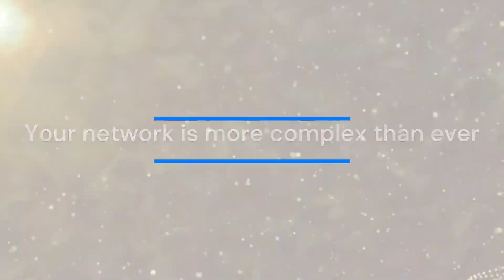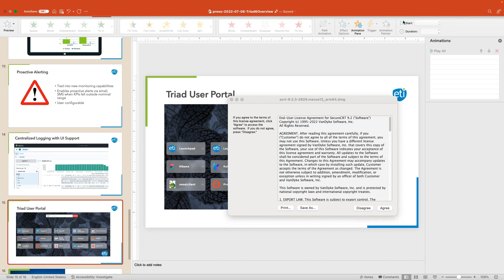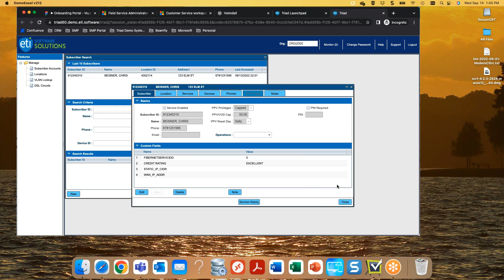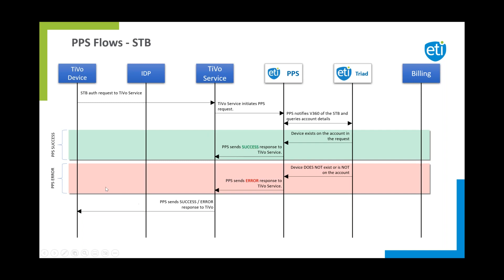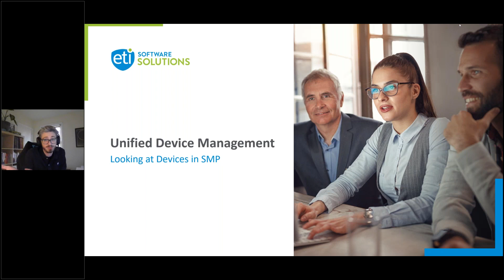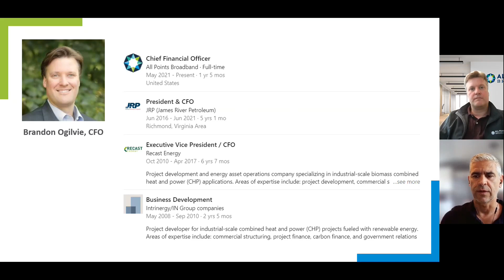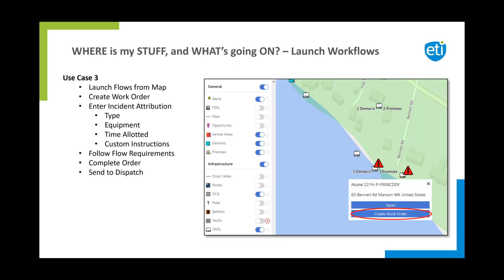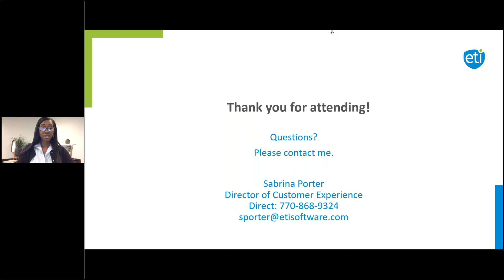2022's Broadband Stories ETI Software's Customer Event